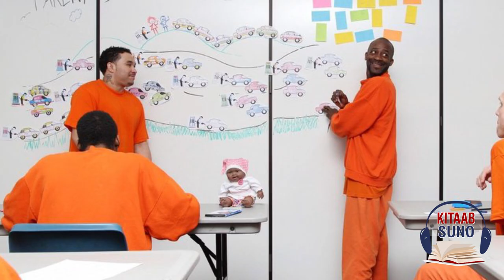How to become a Psychologist | Career Encyclopedia by Qasim Ali Shah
In this video of Kitaab Suno choose the content of the book Career Encyclopedia by Qasim Ali Shah. Psychologists use the scientific way of treatment for human psychology. They used their psychological skills to treat patients. Psychiatrists help patients how to manage their daily routine. For example how to educate and bring up your child perfectly.